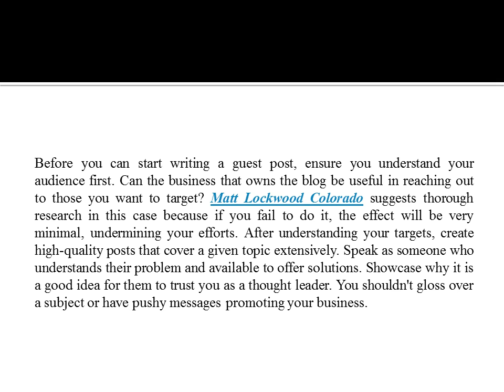Matthew Lockwood Denver on Guest Blogging to Promote an E-commerce Business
Marketing experts like Matt Lockwood Denver often state the necessity of blogging for any online business to reach various target groups.